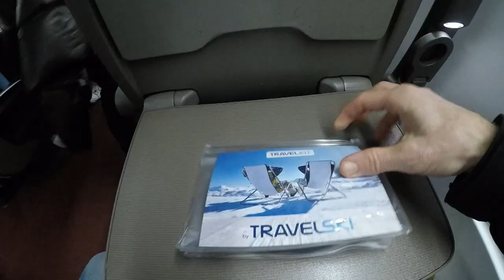Travelski Express Ski Train to the Alps | Jan 2022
Iain from The Ski Podcast reviews the overnight Travelski Express ski train to the Alps. It leaves London St Pancras on Friday evening and arrives on Saturday morning, meaning you can get onto the slopes straightaway...but it it worth it?